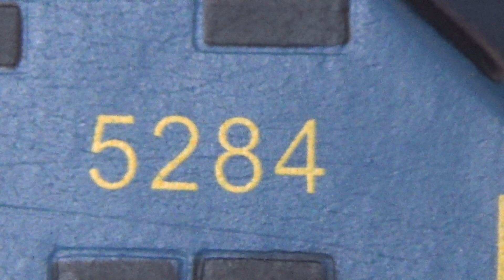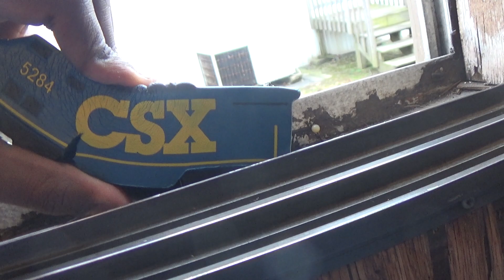Flexible CSX Train Toy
(Season 3 Episode 232) [ALL NEW] My Toy Of Flexible CSX Train Toy, I Got a From The Delivery Is USPS! You Can Play it Like A Train!